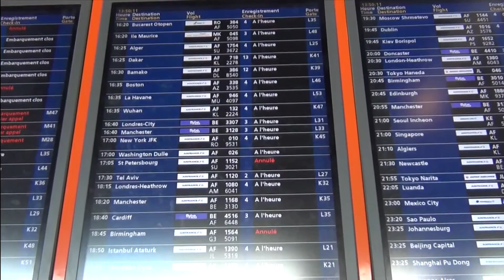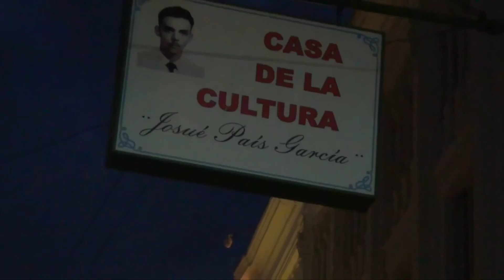SANTIAGO PRIMERA CAPITAL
Voici la première vidéo d'une petite série retraçant mon voyage à Cuba en Avril 2016.
Premier arrêt : Santiago de Cuba.